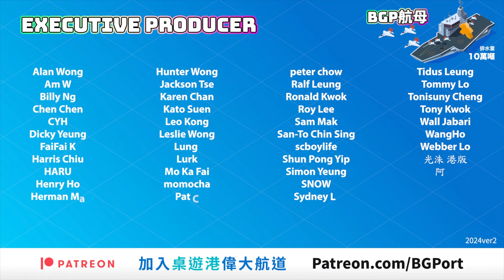SETI: Search for Extraterrestrial Intelligence (CGE)︱桌遊港 玩桌遊BG Port Review(473)︱宇宙迴響 穿越星海 邂逅未知智慧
一個新進桌遊設計師 Tomáš Holek，今年2024 Essen，一連出3隻遊戲。
相信一個重大日子，出版商不會輕易出手，弄壞自己招牌。
所以就算是新的設計師，他的作品一定會去到一個水平，就可以在大日子出到3隻遊戲。
今次介紹的SETI: Search for Extraterrestrial Intelligence，玩家們在無邊宇宙中，尋找未知生命。
主題已經很是吸引，遊戲更著有趣的機制。荷包君又要出動了!!!

金章主持: Ivan，Andy

00:00 遊戲介紹
01:04 玩法簡介
05:28 遊戲評價

主持
歡喜哥
爆鑊甘
重出江湖 Edward
關原Jonathan
歐王Andy
御宅Game民 Eyan
小白Arnold
說書人Sammy